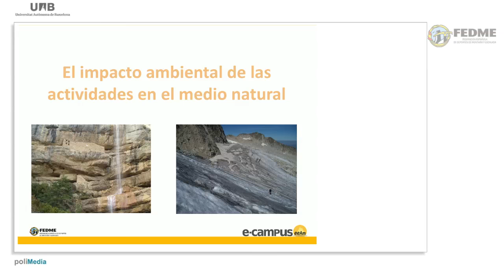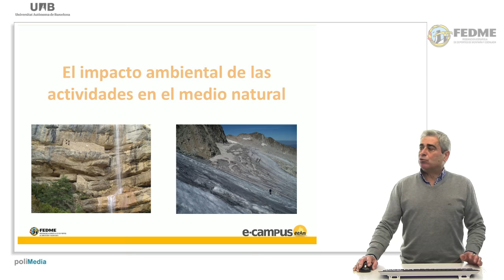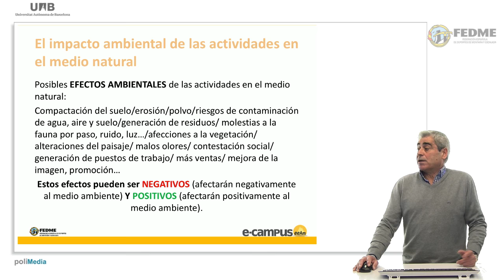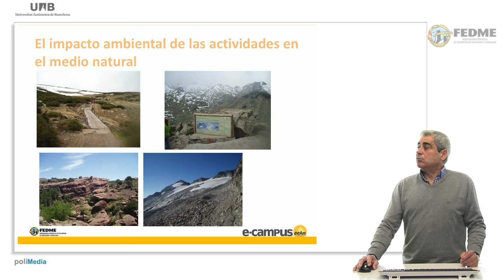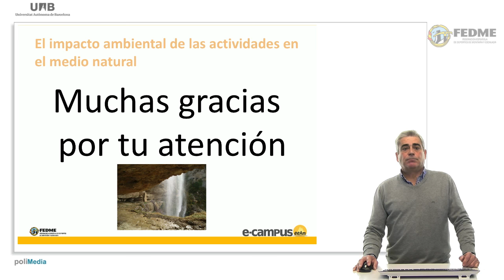El impacto ambiental de las actividades en el medio natural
En esta cápsula formativa, José Espona, biólogo y miembro del Consejo Asesor Científico de las Montañas de la FEDME, nos explica qué es el impacto ambiental y cómo puede producirse en la práctica de nuestros deportes de montaña.